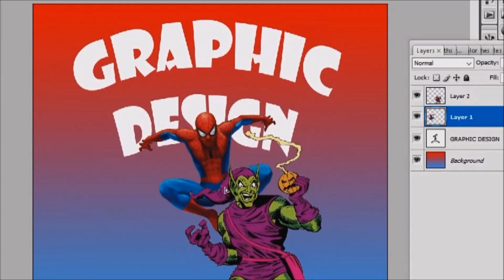Simonds High Open House